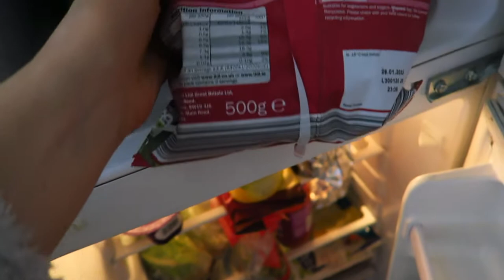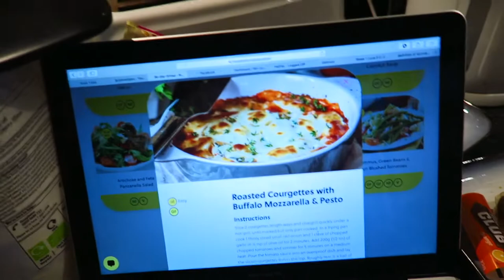WHAT I EAT IN A DAY AT UNI | Alexandra's Happy Body Plan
Today's video is a 'what I eat in a day' where I show you literally everything I eat in a day and how I follow Alexandra's Happy Body Plan!